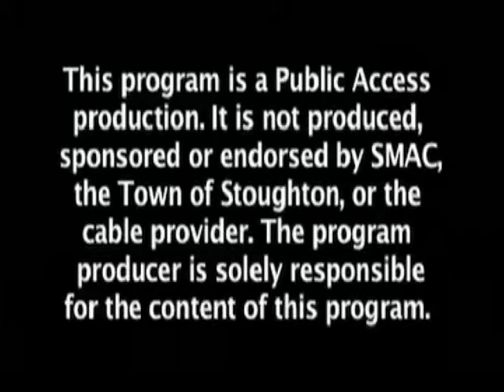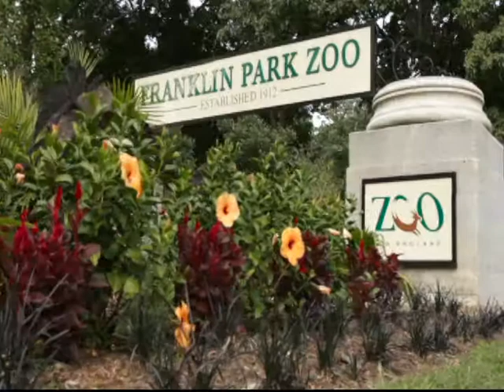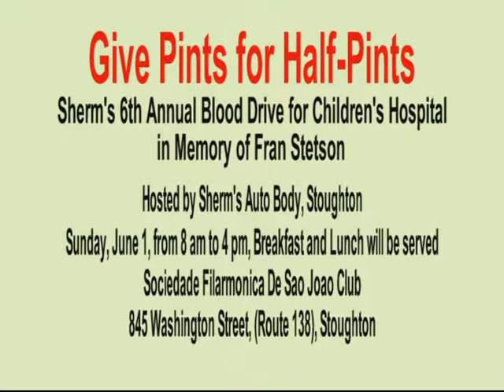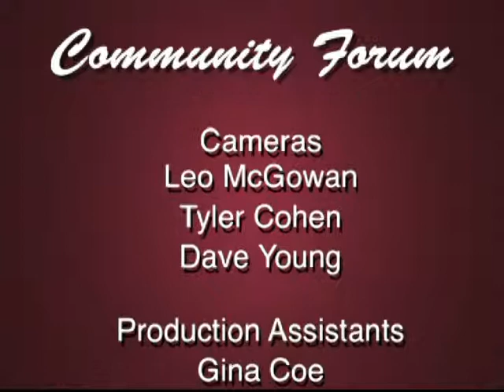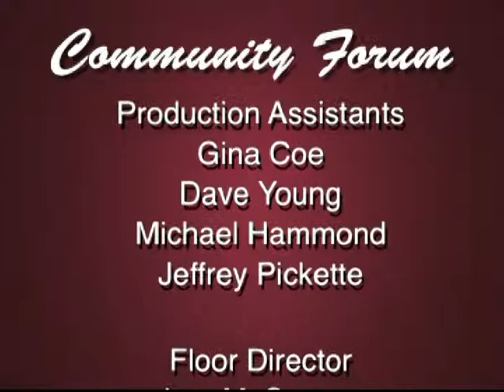Community Forum - Zoo New England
Community Forum 5/15/2014 - Zoo New England

Host: Steve Kelley; Guest: Stoughton resident John Linehan, President & CEO of Zoo New England.

Produced by Roy Cohen at Stoughton Media Access (SMAC) studios in Stoughton, MA.